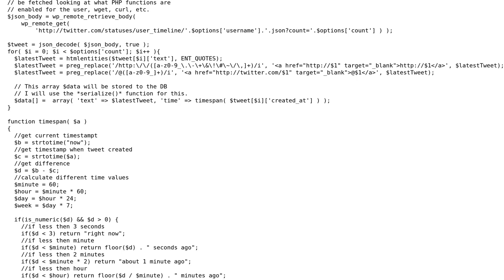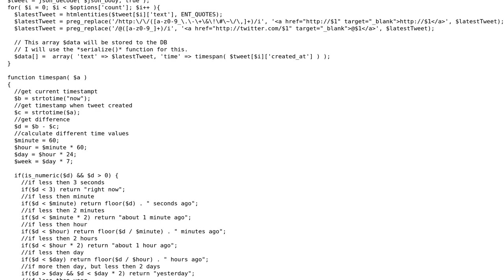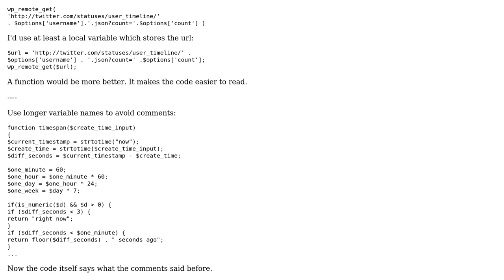Fetching / formatting / storing tweets to my database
With thanks & praise to God, and with thanks to the many people who have made this project possible! | Content (except music & images) licensed under CC BY-SA | Music | Images & others | With thanks to user Saif Bechan user palacsint user Jamal and the Stack Exchange Network Trademarks are property of their respective owners. You are responsible for your own actions.